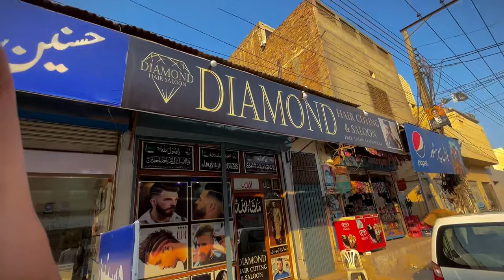Finally Hiar Cut Karwaliey 🙄🫣 || Saad Ky Vlog.